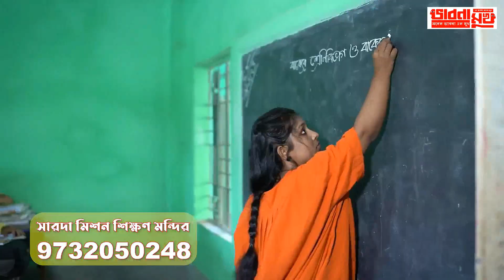The Journalists and Their Associations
Where criminals are better organised then journalists those countries will remain poor forever - Bhabna Mukh